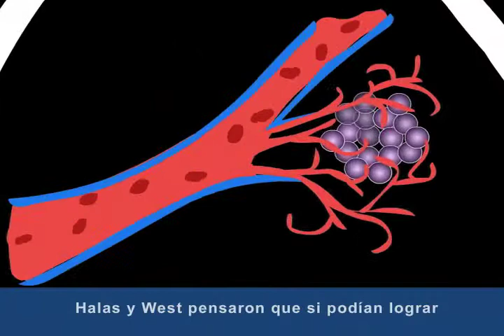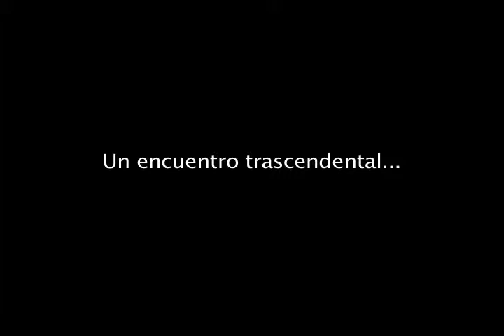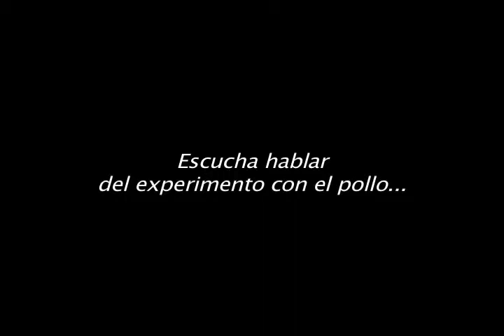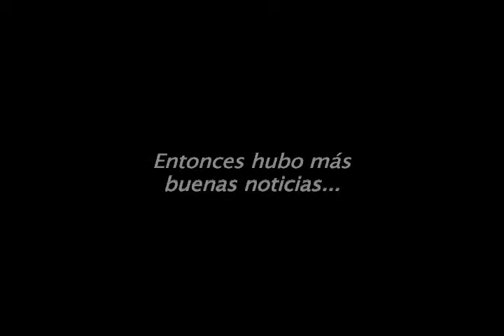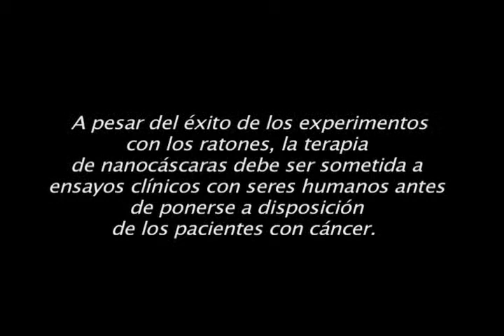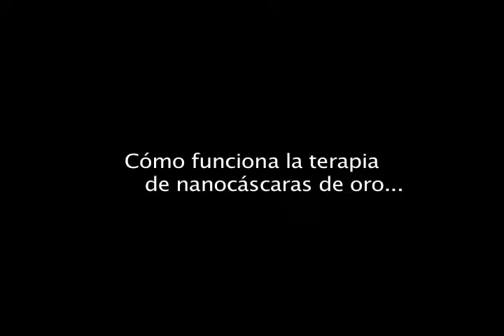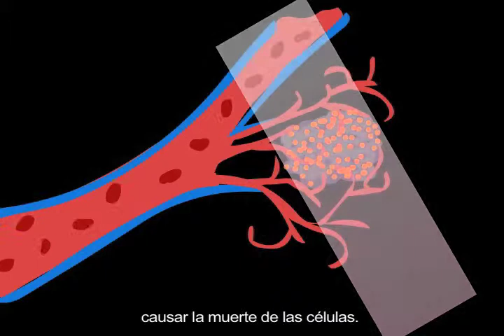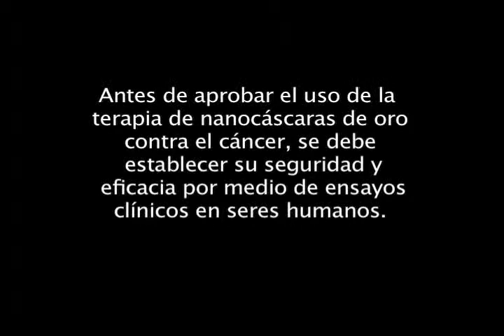Zapping Tumors with Gold (Spanish)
"Zapping Tumors with Gold Nanoshells" is a 9-minute video that tells the story of two Rice University researchers, physicist Naomi Halas and bioengineer Jennifer West, who came together and hatched an idea that could someday lead to relief for millions of cancer patients. But of course the road from the lab to the cure leads through many twists and turns. Dr. Halas and Dr. West's experimental cancer therapy is one of several new nanomedicine-based approaches to cancer treatment that is explored in the Nanomedicine Explorer kiosk, website and DVD (also found in the NISE Network catalog